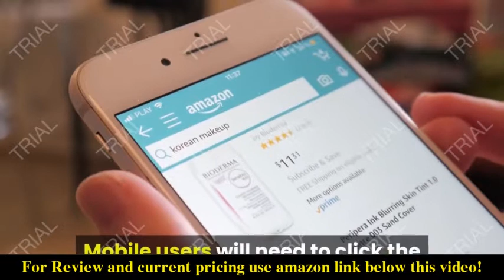Review YITAMOTOR Front Bumper w/ LED Light & 2 x D-Rings & Winch Plate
Check the price or purchase in the

Precise Compatibility - Fits 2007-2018 Jeep Wrangler JK/JKU Unlimited (2/4 Doors) all models; Please confirm your vehicle's year, make and model before placing an order
Flexible Customization - Easily perform your own DIY painting to match the colors of your JK/JKU; Stylize your vehicle with a catchy look and bring new life to the finish
Heavy Duty Rear Protection - Manufactured using durable 5/32" steel sheet and 2" x 0.120'' wall steel tubing; Features advanced textured black powder coating for improved rust resistance
What You Get - 1 X Jeep Front Bumper, 2 x 18W LED Lights, 2 x 4.75 ton D-ring isolators, 1 x Set of Screws, 1 x DIY Installation Manual; Bull bar for 16"-20"side mount LED light bar; All contents are packed inside a special 7-layer carton
Worry-free Service - Purchase with peace of mind; We accept returns and exchanges on any defective products or those damaged during transport; Contact us before purchasing if you are not sure how to install